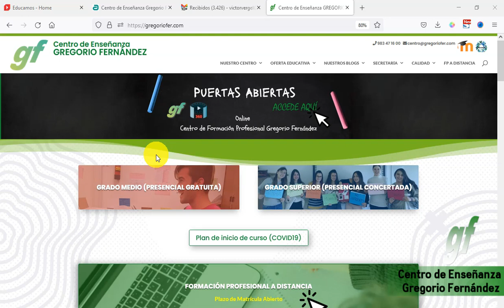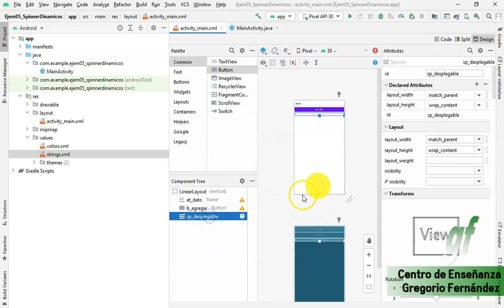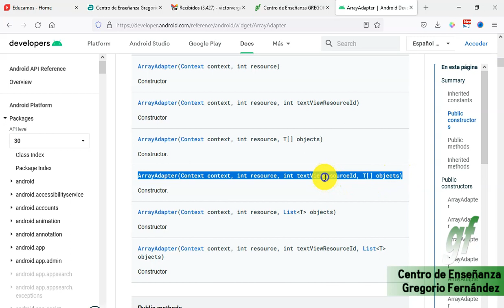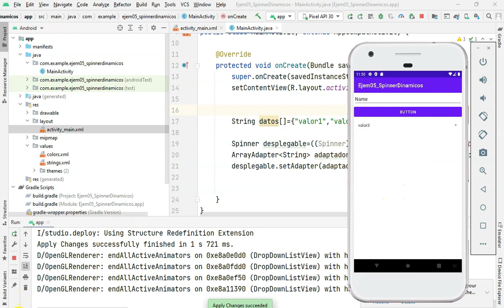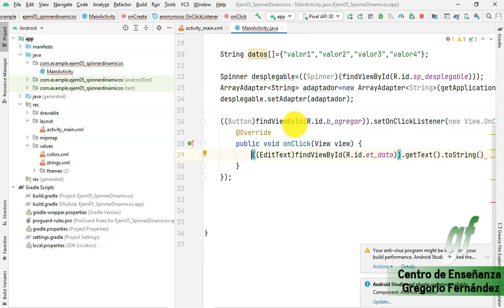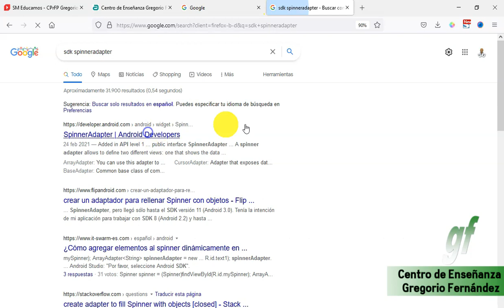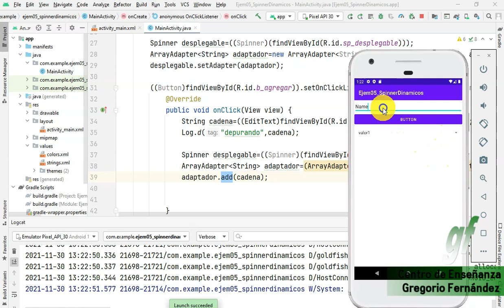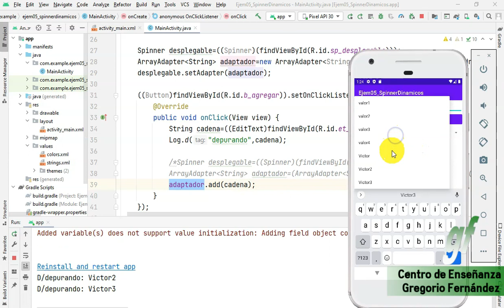05 - UD Android - Spinner dinamicos, con texto añadido en tiempo de ejecución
𝓓𝓮𝓼𝓬𝓻𝓲𝓹𝓬𝓲ó𝓷:

00:00 - Creación de proyecto Ejem05_SpinnerDinamicos
4:20 - Creado el ArrayAdapter para añadir al Spinner y array de datos constante.
10:00 - Recuperando una cadena de texto y añadiéndola al Spinner en tiempo de ejecución.
21:04 - Añadiendo Textos de forma dinámica.
26:45 - ArrayList-String- sobre el adaptador.